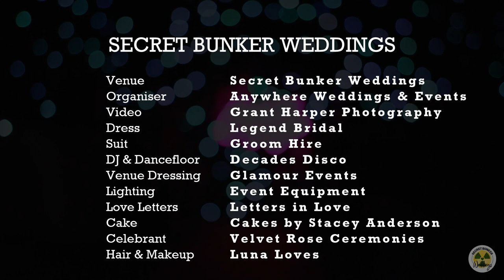EAT. RAVE. SLEEP. REPEAT.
Our rave shoot was pretty boss and here's the video to prove it from Grant Harper Photography.

Secret Bunker Weddings is the quirkiest wedding venue in the North West. Celebrations and ceremonies in a nuclear bunker in the heart of the Cheshire countryside.

Videography: Grant Harper Photography
Organiser: Anywhere Weddings & Events
Dress: Legend Bridal Designs Ltd
Suit: Groom Hire
DJ/Dancefloor: Decades DJ
Styling & Accessories: Glamour Events Hire
Neon letters: Letters in Love
Lighting: Event Equipment Ltd
Cake: Cakes by Stacey Anderson
Hair & Make-up: Luna Loves
Celebrant: Velvet Rose Ceremonies